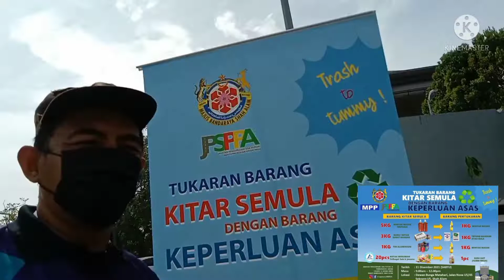JOM KITAR SEMULA BERSAMA MBSA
Reduce (Kurangkan)               Ia merujuk kepada pengurangan kuantiti sisa yang dijana di punca, dengan mengurangkan jumlah produk dan jenis produk yang digunakan. Ia juga merujuk kepada pengurangan penggunaan sumber semula jadi. Ini bermakna kita perlu memberi perhatian kepada barang-barang yang dibeli, dihasilkan dan dibuang.      ￼Reuse (Guna Semula)   Ia merujuk kepada penggunaan semula barangan berulang kali, dan dengan berbuat demikian penjanaan sisa dan pembuagannya dapat dikurangkan.      ￼Recycle (Kitar Semula)   "Re" merujuk kepada "untuk melakukan sekali lagi" dan "cycle" merujuk "pusingan". Oleh yang demikian, "Kitar Semula" merujuk kepada meletakkan sesuatu dalam kitaran. Kita mengitar semula dengan mengasingkan sisa, dan kemudian menyalurkannya kepada organisasi atau kilang-kilang yang memprosesnya semula supaya menjadi produk baru untuk kegunaan kita. Simbol antarabangsa untuk kitar semula adalah Mobius Loop, sebuah bulatan khas yang mencadangkan satu kitaran yang berterusan